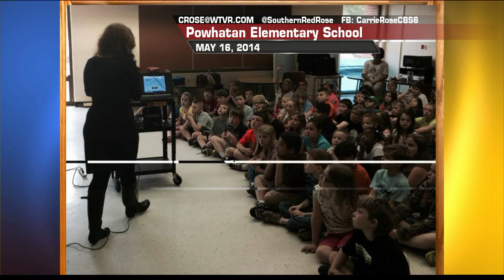Carrie in Your Class 5/19/14